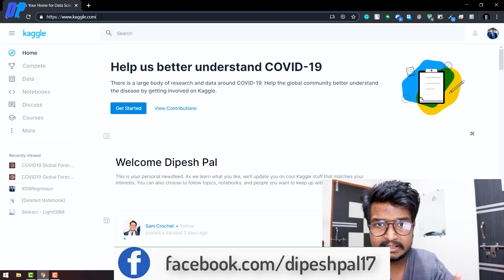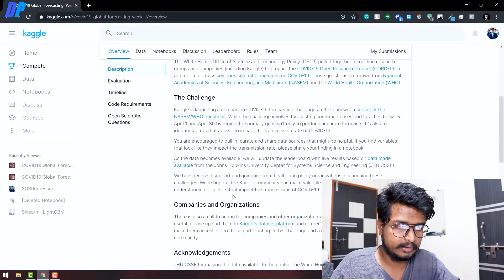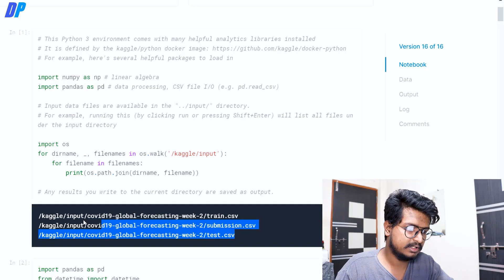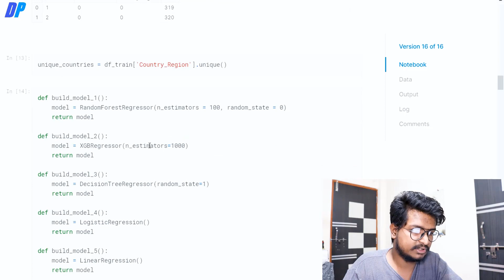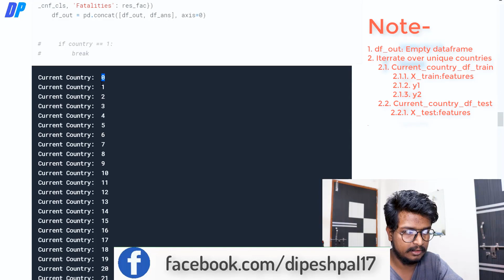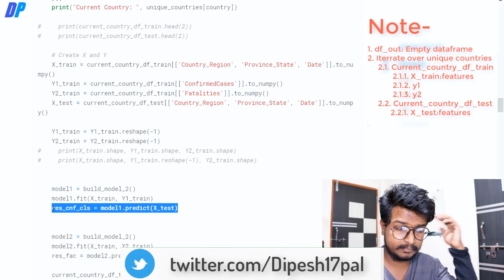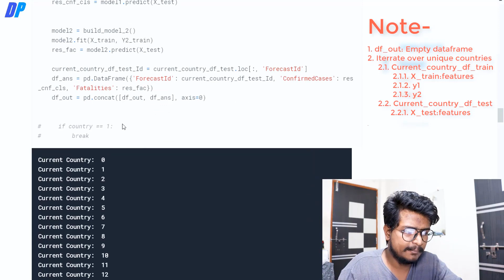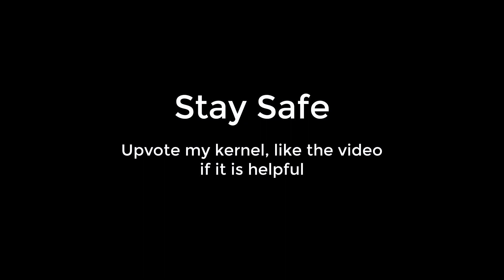Covid 19 Global forecasting prediction using Machine Learning Kaggle Kernel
Microphones-
Boya By-M1 Lavalier Condenser Microphone (Flipkart)
(Other Options/Recommended)